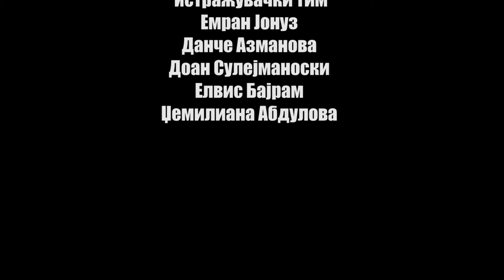Infomentary: International Roma Day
Members of Romaverzitas and IDEA SEE media club created a short informational video about International Roma Day, Romani  language, culture and identity as well as the situation of Romani people in Macedonia and their future in Macedonian society.